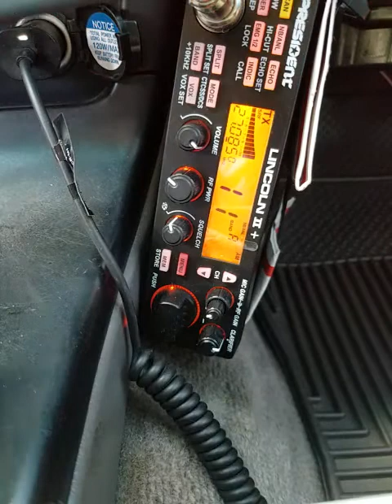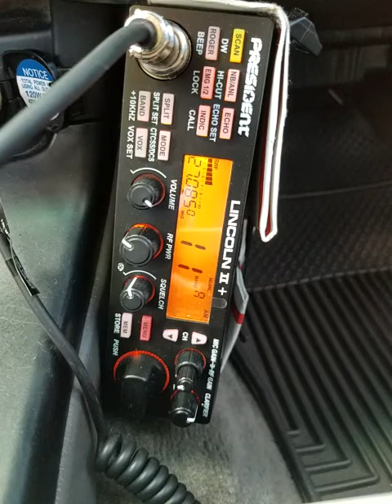02-05-2022 ModSqd PushPull/AL 1Adam12/SC ScreamingEagle/FL 707/TX NewKid/MI